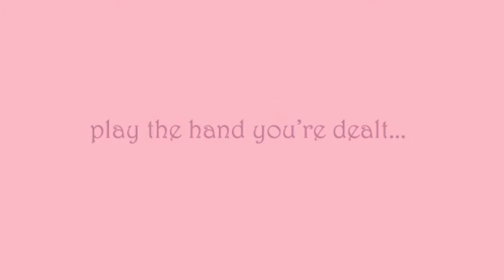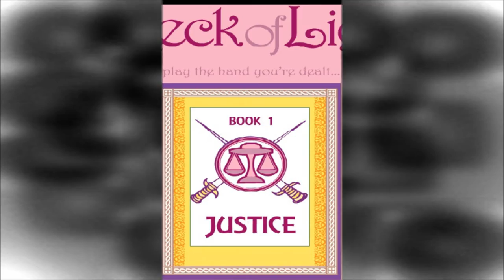Justice Book Trailer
Book trailer for Deck of Lies, Book 1: Justice by Jade Varden. This YA novel introduces an exciting new four-book series that goes beneath the surface of prestige and wealth to find all the lies lurking within. Pretty people --- ugly secrets. Follow @JadeVarden. Visit jadevarden.blogspot.com for details.